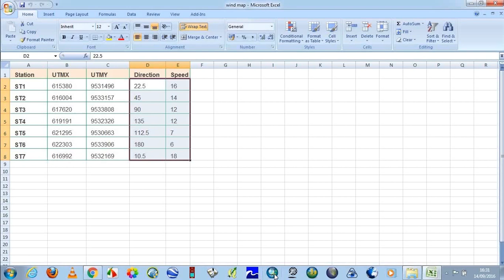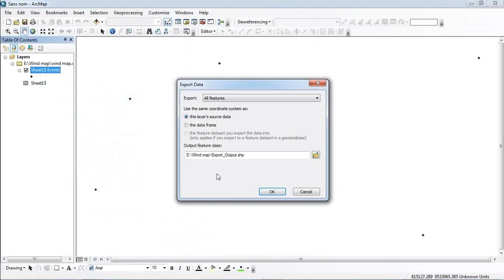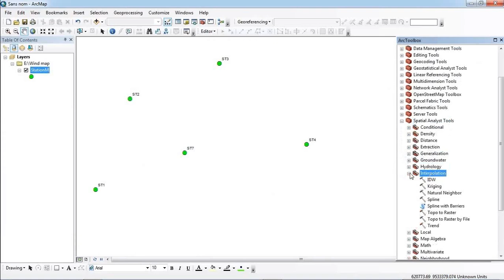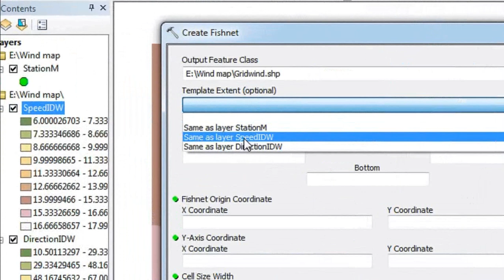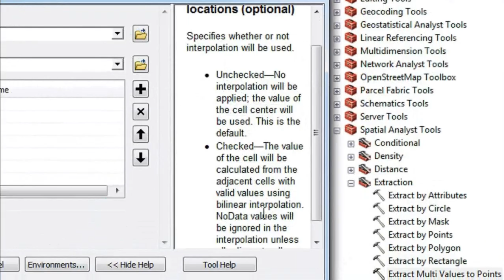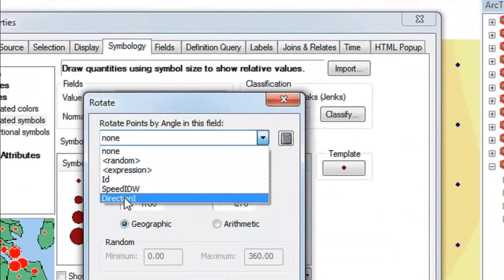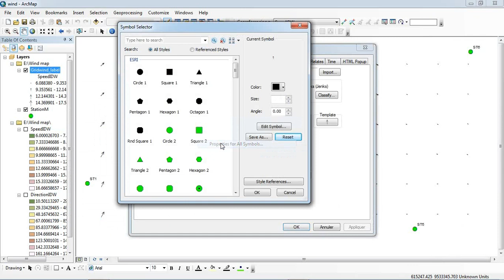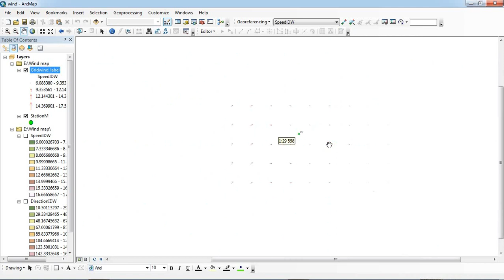How to create a wind map in ArcGIS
creating a wind map in ArcGIS